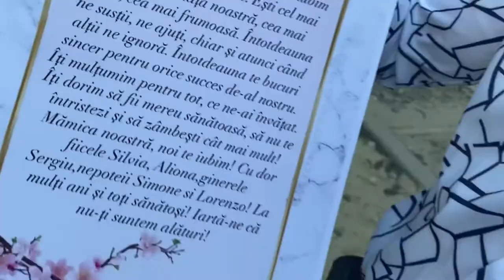Curierul de Surprize în satul Porumbești. Surpriză pentru mamă.